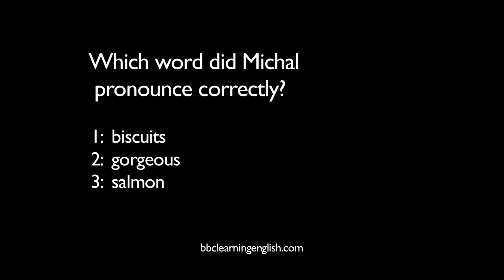The Flatmates episode 53, from BBC Learning English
It's the morning after the BBQ - who's not feeling too good...and why?  Find out in episode 53 -- The morning after -- from BBC Learning English